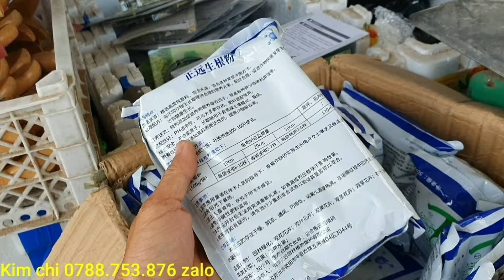Mai chiếu thủy trung nu lá trung - chào bán 9/11♡Cẩm thu 0763.982.608